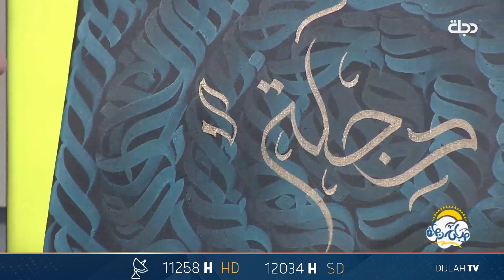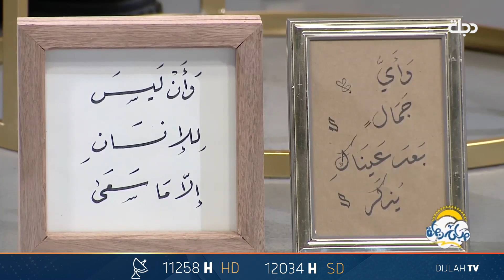ياسين شاب من الموصل يحول الخط العربي الى لوحات فنية ابداعية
11258📺 افقي